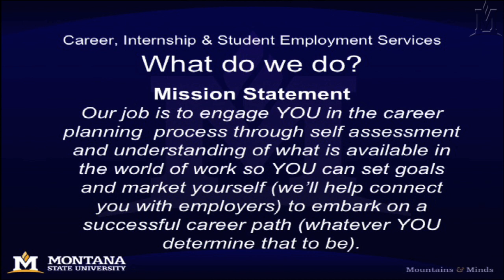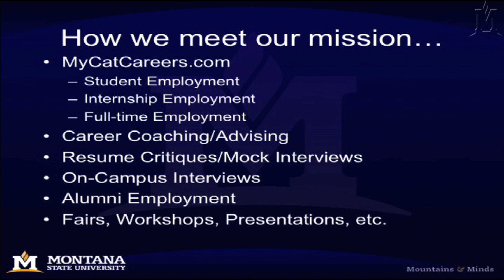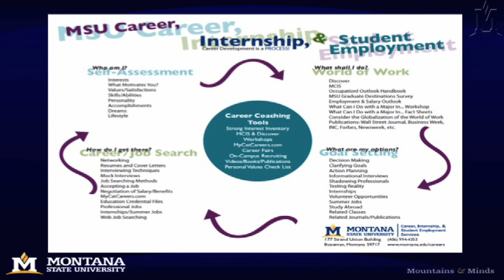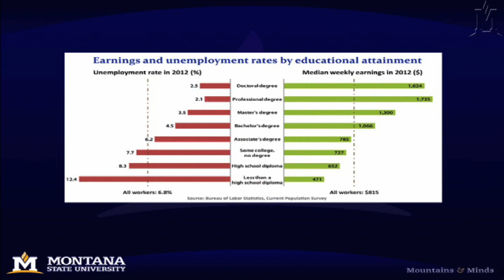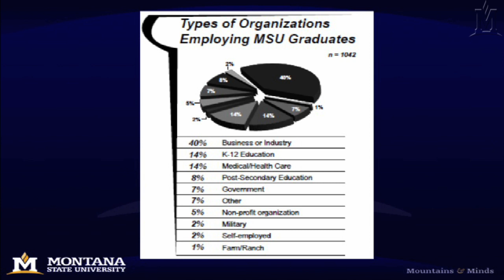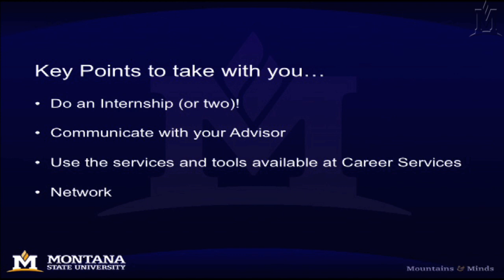What Can I Do With A Major In Music?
Be inspired by a panel of professionals in the field of music as they discuss their career paths, giving you examples of the kinds of jobs you can pursue post graduation.